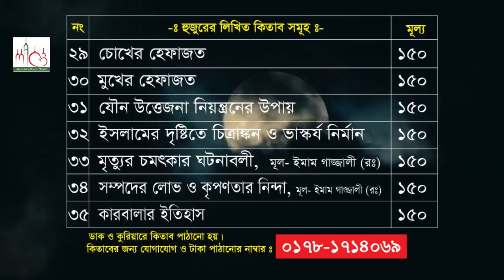সমাজে প্রচলিত পাপ সমূহ || rofiqullah Afsary || FORIDGONJ || Chadpur